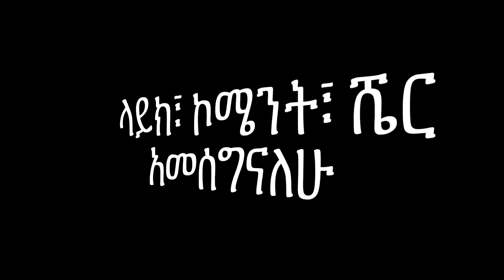ashruka channel : አርቴፊሻል ከንፈር በ70 ሺ ብር አረ ዘንድሮ | Ethiopia